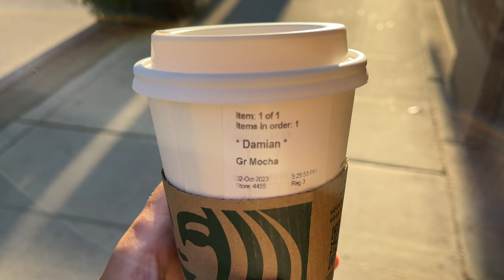Last Video from Toronto City Canada 🇨🇦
Todays location: Canada 🇨🇦